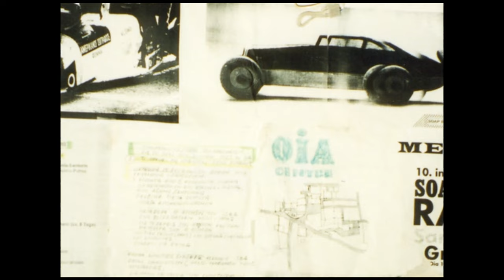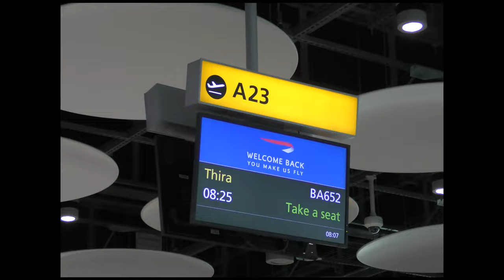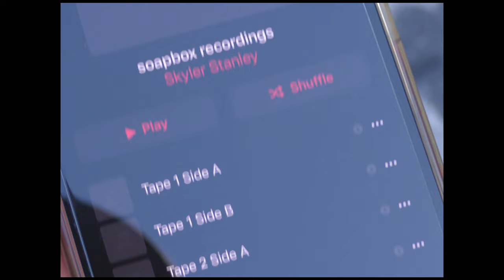my santorini story